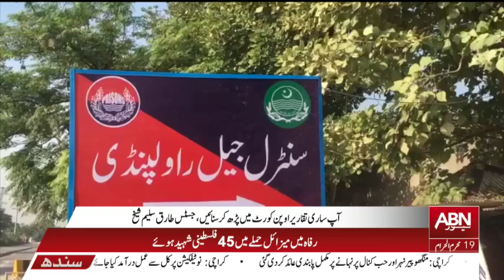LAHORE HIGH COURT, IMRAN KHAN KA 12 MUQADAMAT MEIN JISMANI REMAND QALADUM QARAR || ABN NEWS